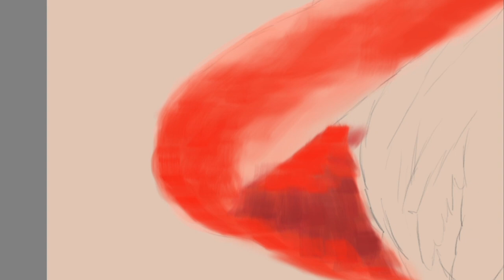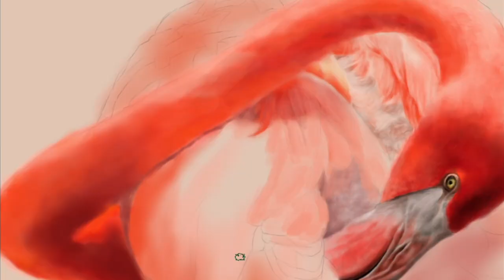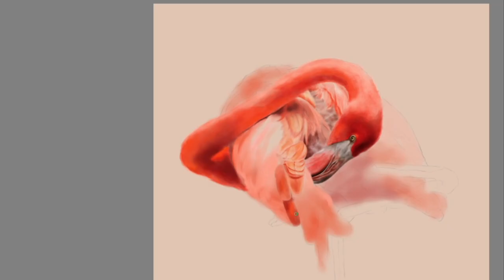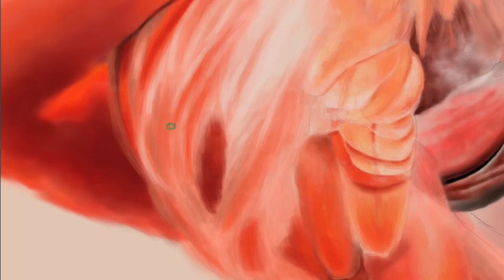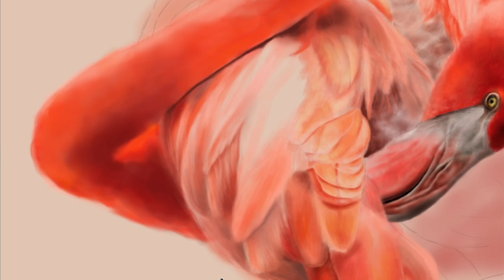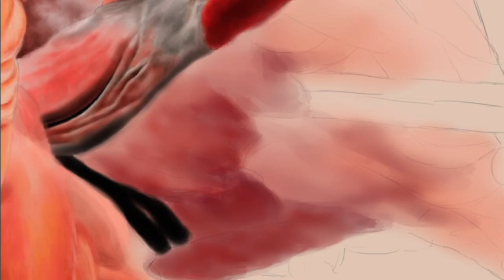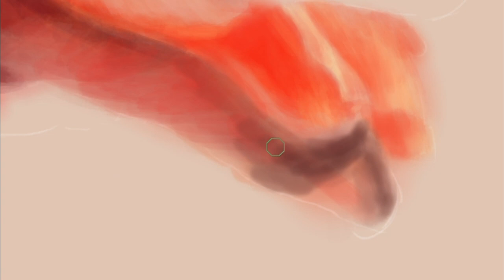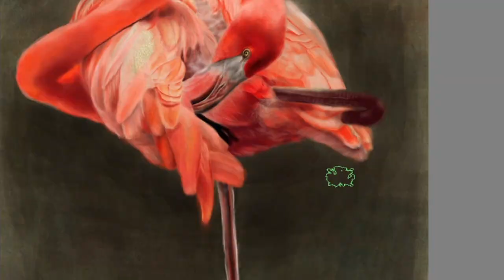How to Paint Realistic Flamingo🦩 Digital Painting 🎨 Wacom Intuos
LINKS ✨

Tablet: wacom intuos ctl 490